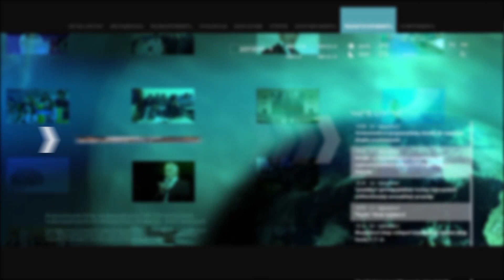Իմ նախարարության տարիներին միայն 110 մլրդ դրամով ԶՈւ-ում ավելացել էին աշախատավարձերը. Սեյրան Օհանյան